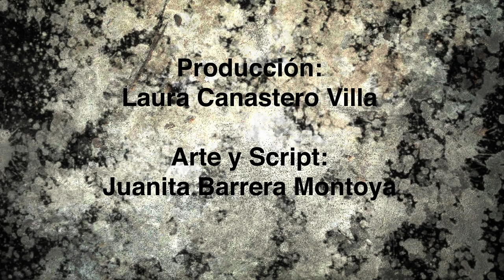Cataclismo - Capitulo 1: Indicios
En medio del cataclismo, Sofía la hija menor de Pablo y Amelia sufre de una infección respiratoria. Motivo por el cual, Pablo y Alejandro, el hermano menor, se ven obligados a salir por primera vez de la seguridad de su casa, para conseguir el medicamento a pesar de los peligrosos muertos vivientes.